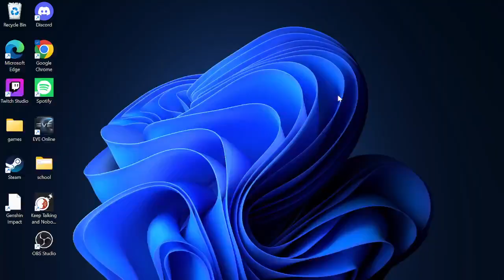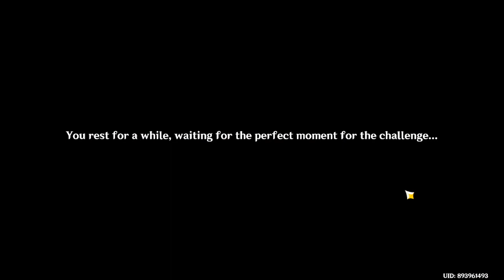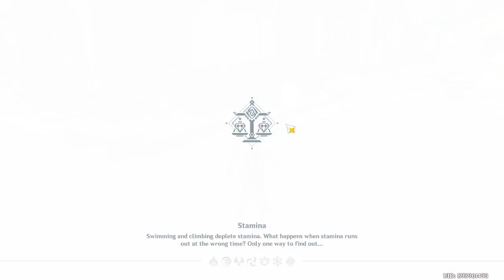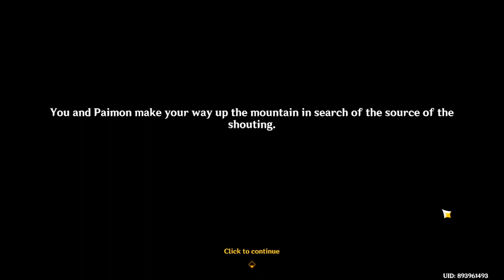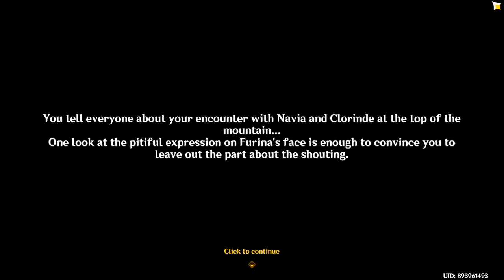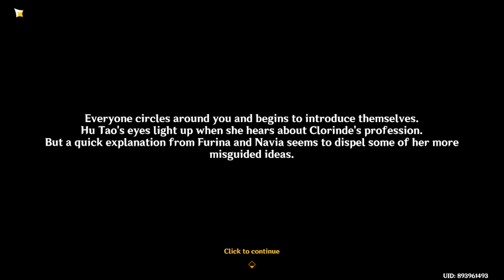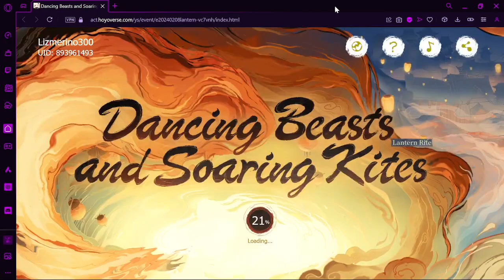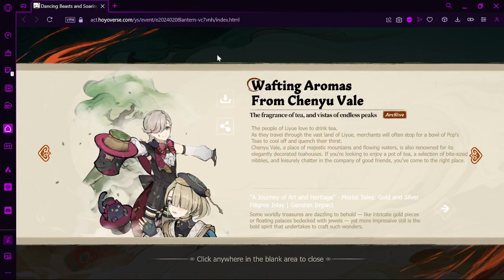Genshin impact ep 38 MORE LANTERN RITE!!!!!!!!!!!!1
we did more with the lantern rite
also we did a bit more